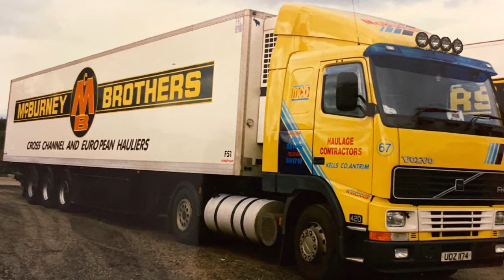Irish trucks Irish Lorries trucks irish history international ireland kings of the road